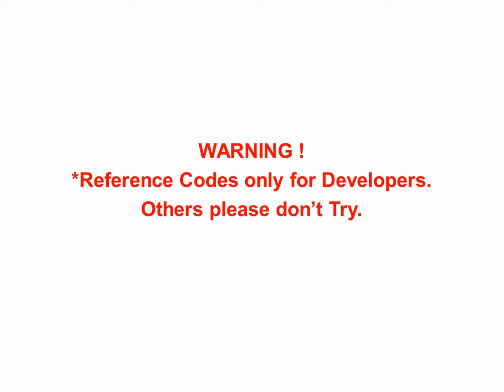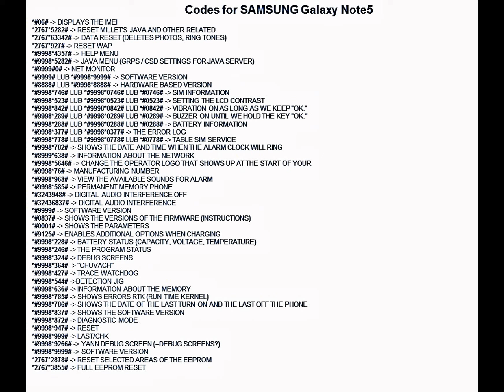Galaxy Note 5 DEVELOPER CODES